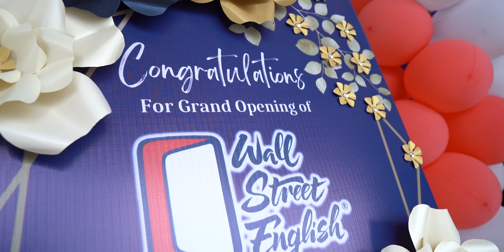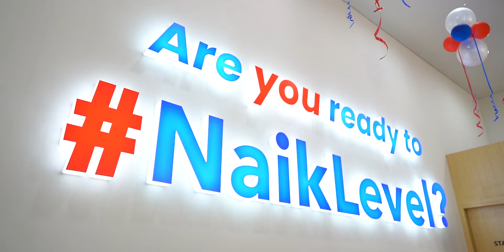GRAND OPENING BSD center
We are excited to welcome you to our brand new Wall Street English center, where you can learn English and achieve your goals with the help of our experienced teachers and innovative teaching methods. Our aim is to provide a unique and personalized learning experience to help you gain confidence in speaking English, regardless of your current level. Our center boasts modern facilities and a teaching approach that focuses on interactive lessons combined with real-life situations. Our courses cater to a wide range of learning needs and levels, so whether you want to improve your grammar, expand your vocabulary, or prepare for an exam, we have the course for you. We offer flexible class schedules and online learning options, so you can learn at your own pace and time. Our supportive and friendly staff are here to assist you every step of the way. Take the first step in your English learning journey today by visiting our new Wall Street English center!